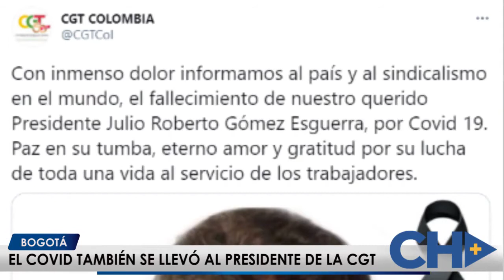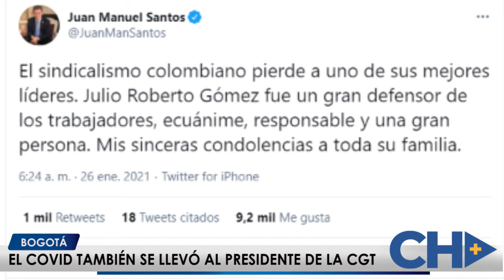EL COVID TAMBIÉN SE LLEVÓ AL PRESIDENTE DE LA CGT